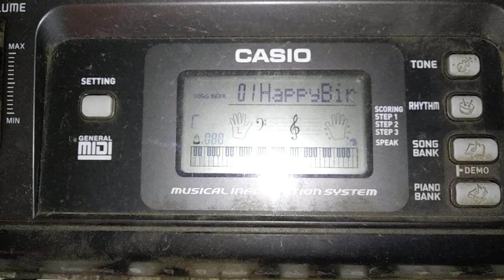Happy Birthday🎂To Levi Bryant!☺